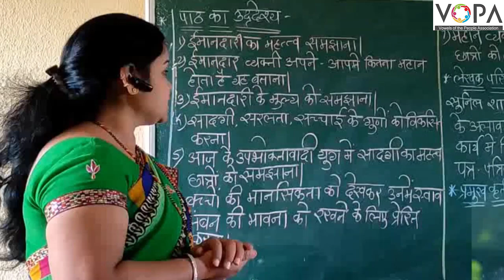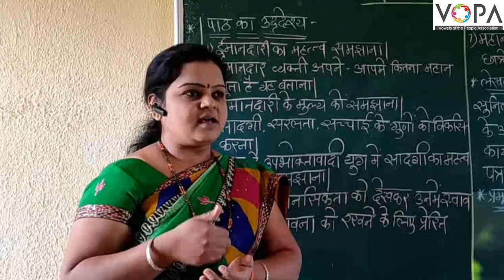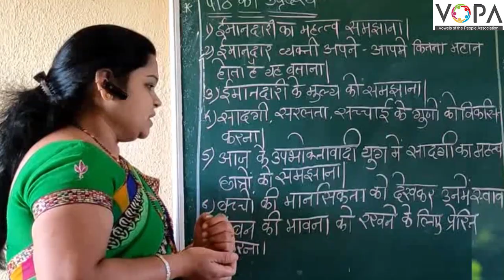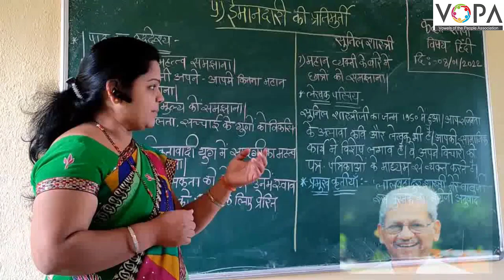१० वी । हिंदी । ईमानदारी की प्रतिमुर्ती । V1 । V-School